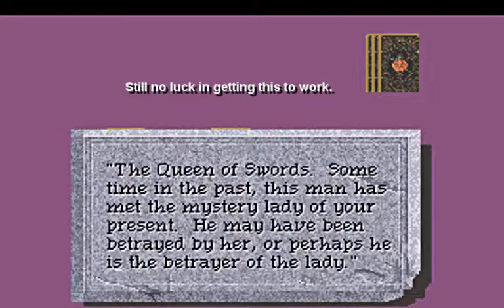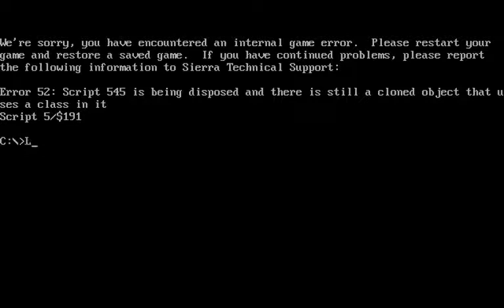Quest for Glory 4 CD Version - Enhanced (Full Voice and Narrator) Part 28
Oh the glitches.